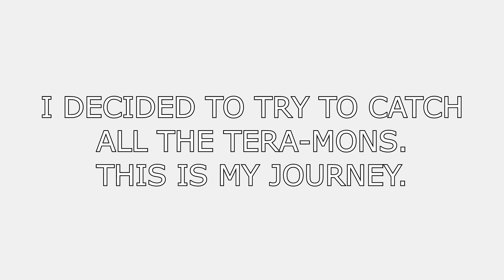Catching EVERY TYPE of 6-STAR Tera Raid Pokémon! Fighting-Type Toxapex!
Figured I might try to cover catching all 2,232 6-star Tera raids, because, why not? I've got a lot of other projects going on so this one might take me a while to complete!

This video covers Toxapex with the Fighting Tera-typing. I used Origin Forme Dialga in this raid with a(n) Modest Nature, the Pressure Ability, holding a(n) Adamant Crystal an Effort Value spread of 252 in HP, 252 in Sp. Attack, and 6 in Speed, with the Moves Roar of Time, Power Gem, Iron Tail, and Ancient Power.

Here is a spreadsheet that attempts to name the best Pokémon for all the Tera Raids

I don't anticipate being able to complete this endeavor, especially when it comes down to trying to find the last bits of Pokémon and Tera-typing combinations, but it's something nice to do in the spare time!

This is the eleventh video released in this series.

Those things help to keep me motivated by indicating people are actually somewhat interested in what I'm showing. I know that there isn't a lot of editing and crazy special stuff going on, but I'd like to be able to do crazy stuff in the future if this ever takes off.